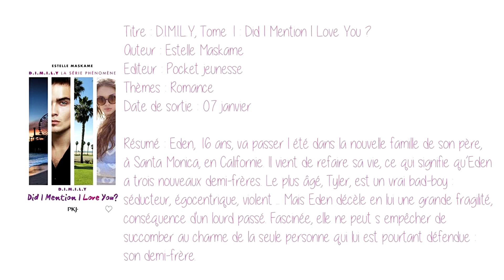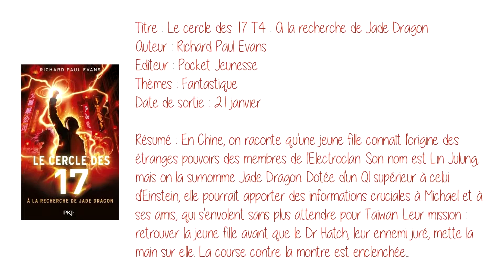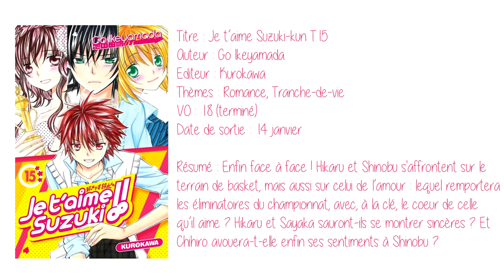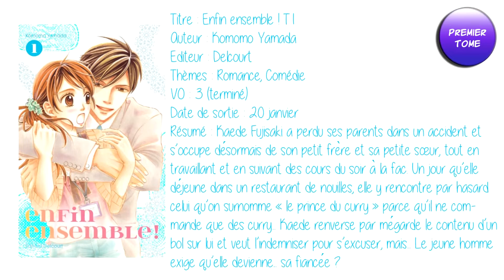[Sorties du mois] Janvier #10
On se retrouve aujourd'hui avec une nouvelle vidéo sur les sorties du mois de Janvier ! Eh oui c'est reparti pour une année ^^